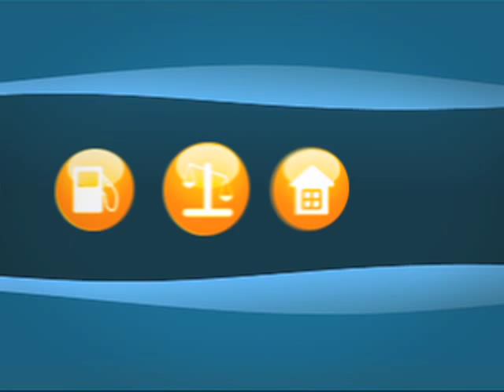LJK Solutions Inc